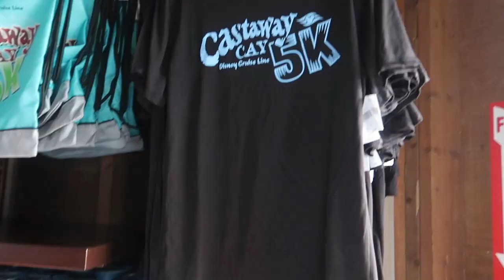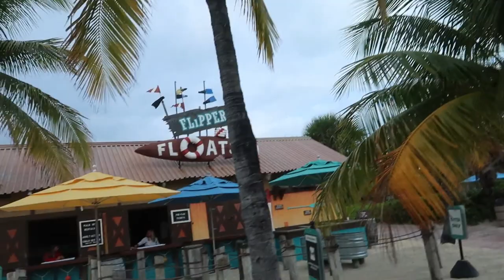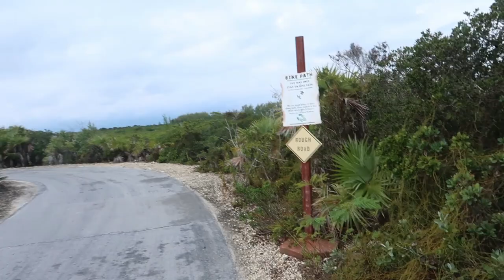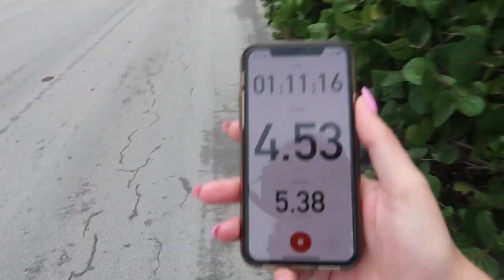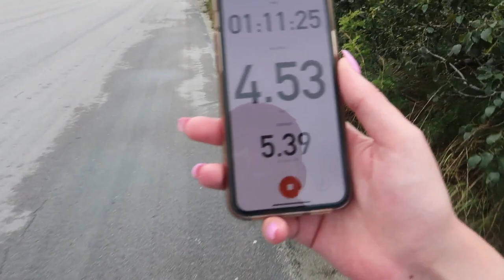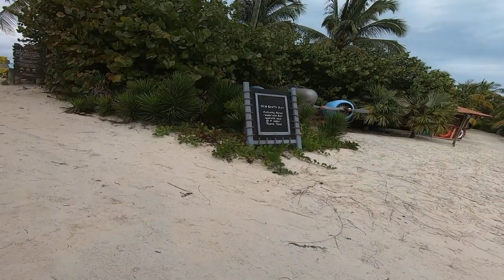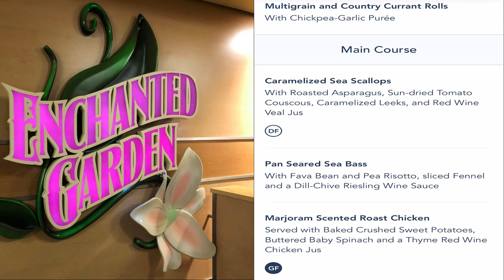Florida January 2022 - Disney Cruise Day 4 | Castaway Cay | Enchanted Garden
Setting foot on Castaway Cay has been on my bucket list for so long and we finally got to experience Disneys amazing private island!

Although the weather was not great, we had a fantastic day!

Vicky & Rich
xxx